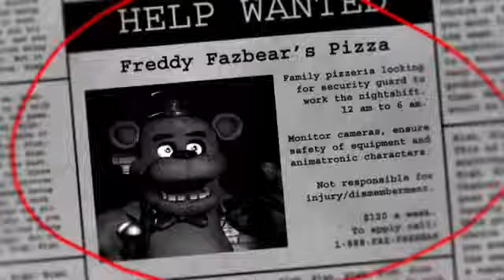Five nights at freddys anniversary2 the killers war is not over